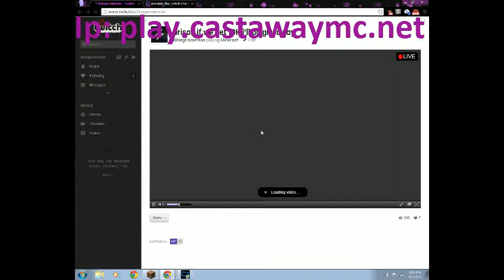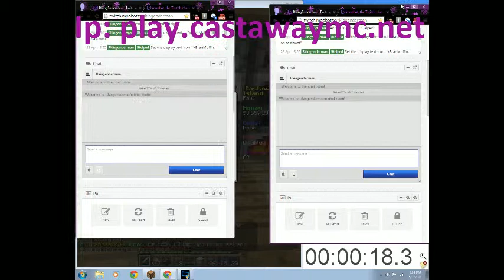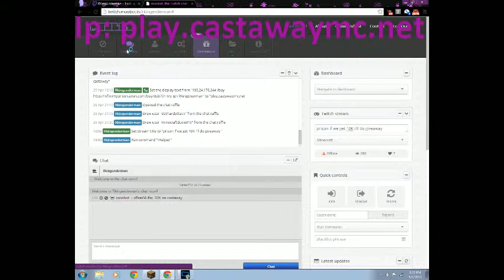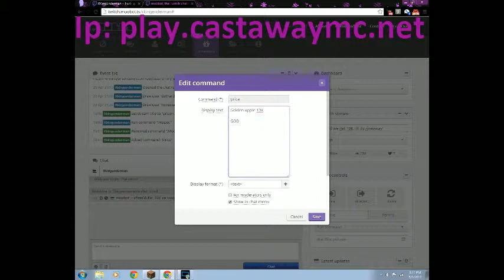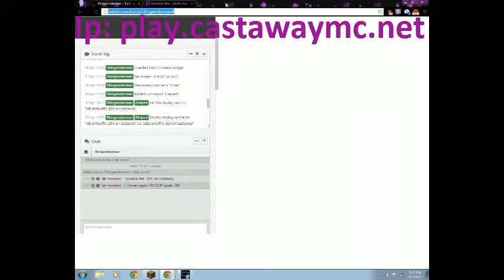prison if we get 10K i'll do giveaway Follower gole 10+ Part One 5/1/14 - 1 / 6